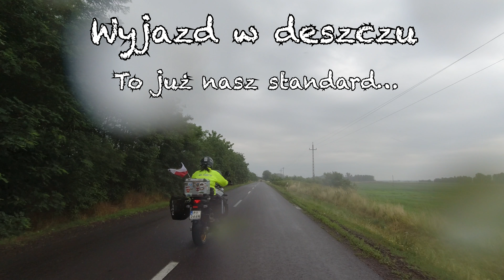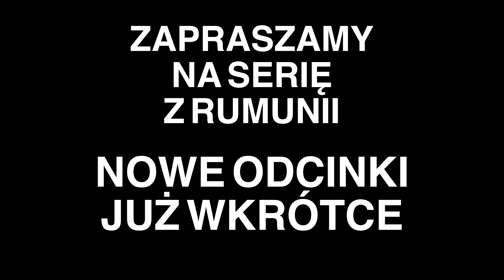Odkrywamy Rumunię - zwiastun - trailer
Zapraszamy na zwiastun otwierający całą serię naszego wyjazdu do trochę tajemniczej, nieco dzikiej, ale pięknie i dziewiczej Rumunii.

Serdecznie zapraszamy!